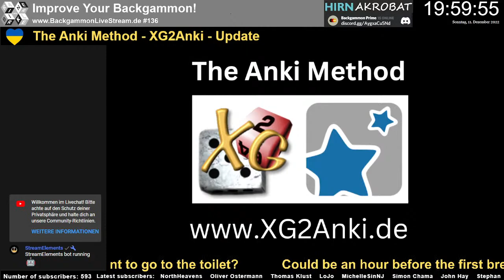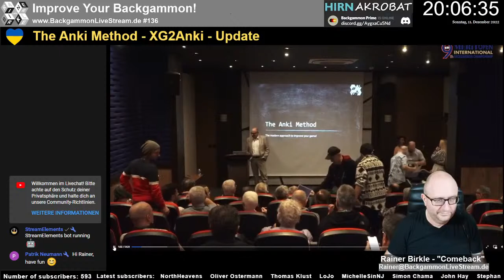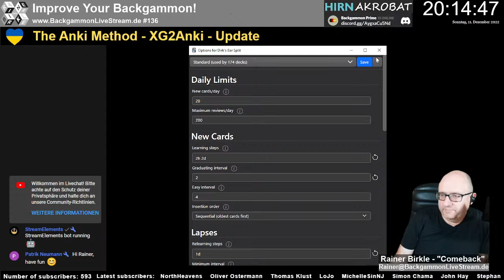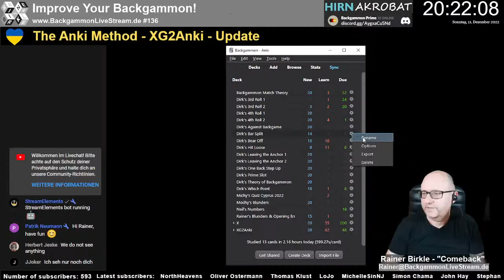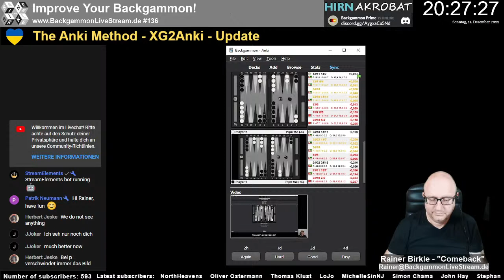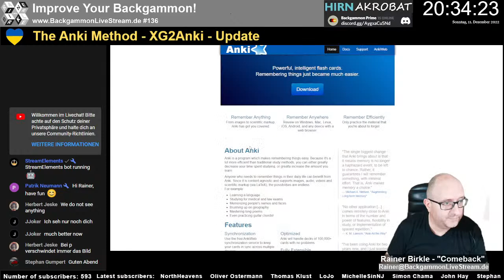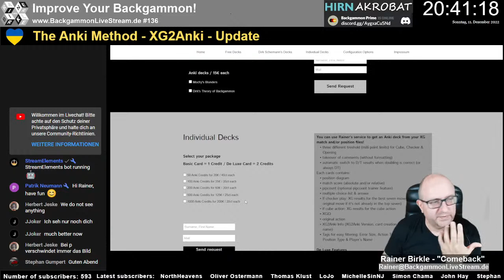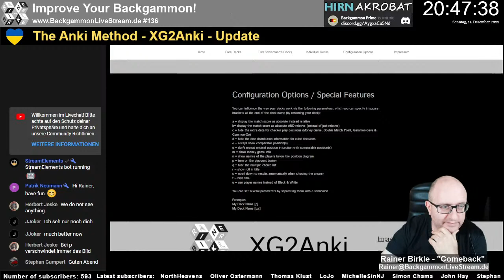Rainer's Backgammon Live Stream #136 (The Anki Method - XG2Anki - Update) [English]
I'll give you an update on the current status of my Anki project:

- my Anki seminar held at the 9th Merit Open in Cyprus
created by my very best friend Patrik Neumann
- the Anki theme decks created in collaboration with grandmaster Dirk Schiemann
- the XG2Anki service (automatically creating Anki decks from your XG position and match files)
- live demo of the Anki decks in action

As almost always on my channel, this will be live, meaning you can actively participate, e.g., by asking questions in the chat, which I will be happy to answer!

So, see you on Sunday, 11th of December 2022 at 20:00 (Central European Time, GMT+1)!

Backgammon Prime - DIE deutschsprachige Backgammon-Community!
[Backgammon Prime - THE German-speaking backgammon community!]
Einladungslink zum Discord Server
[Invitation link to the Discord server]

Sehr empfehlenswerte Software, um dein Backgammon zu verbessern
[Highly recommended software to improve your backgammon]

Sehr empfehlenswerte Bücher, um dein Backgammon zu verbessern
[Highly recommended books to improve your backgammon]
- Michy "Opening Concepts"
- Michy "Endgame Technique"
- Michy "Back Checker Strategy"
- Marc Olsen "From Basics to Badass"
- Marc Olsen "Pure Strategy"
- Marc Olsen "Cube Like a Boss"
- Bill Robertie "How to Play the Opening in Backgammon/Part 1 – A New Way of Thinking"
- Bill Robertie "How to Play the Opening in Backgammon/Part 2 – Everything Matters"